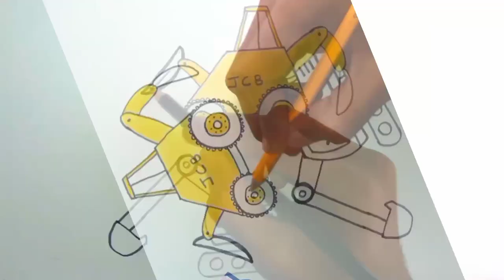JCB Drawing, Painting and Coloring for kids & toddlers | How to draw Crane kiddypd #43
Hello my sweet little friends
Welcome to your kids drawing painting and art Coloring channel Kiddy PD for sweet children and toddlers
Easy JCB Crane Compliation Drawing Painting and Coloring for kids and toddlers
House kids drawing
how to Draw a JCB step by step
Easy JCB Drawing
Children JCB Crane drawing
Kids Easy Painting
JCB Drawing Easy
Very Easy JCB Drawing
How to Draw JCB step by step
Drawing easy steps
how to Draw
JCB Drawing
how to Draw step by step
jcb drawing for kids
jcb drawing easy
jcb drawing video
jcb crane drawing
crane drawing
crane drawing for kids
crane drawing video
jcb crane drawing easy
jcb drawing colour
jcb drawing painting
jcb drawing simple
jcb ki drawing kaise banate hain
jcb ki drawing kaise banaen
jcb ki drawing
jcb ki drawing dikhao
how to draw jcb